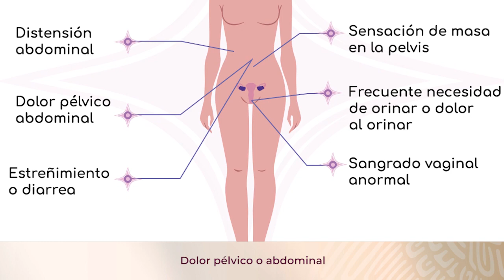Aumenta Issste supervivencia de pacientes con cáncer de ovario.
📰COMUNICADO